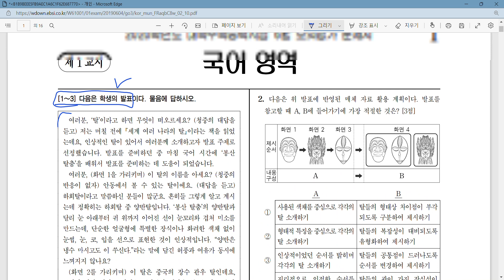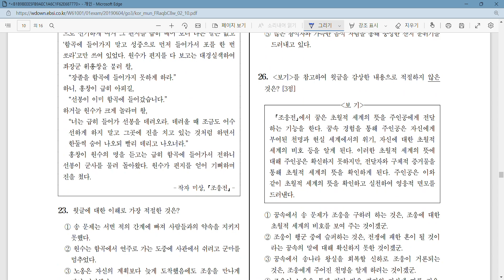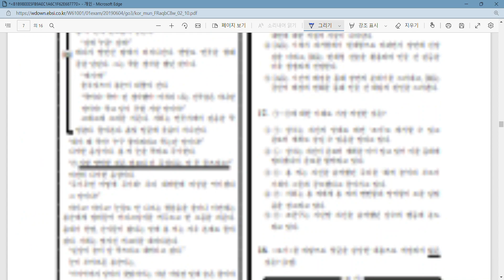비문학과 독해력이 중요한 이유! [김과외 나랑국어고고 선생님]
수업 진행 참고 오리엔테이션 강의 영상입니다.

▶'나랑국어고고'선생님한테 과외 문의 하려면?
김과외 어플 설치하시고 닉네임 '나랑국어고고'를 검색하시면 바로 문의하실 수 있습니다!